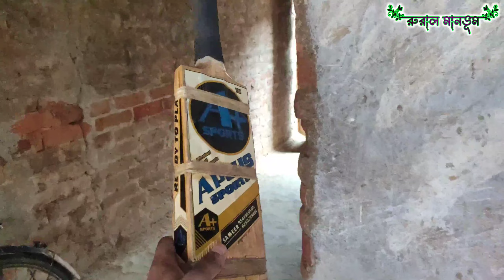vlog 115. লোকসভা ভোটের দিন || Election ke din || প্রথম বার হেঁয়ালি দিয়ে ভিডিও করলাম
vlog 115. লোকসভা ভোটের দিন || Election ke din || প্রথম বার হেঁয়ালি দিয়ে ভিডিও করলাম @rural_manbhum